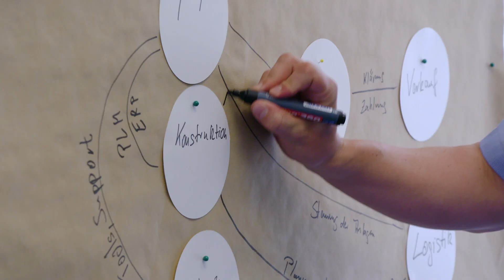WELCOME@BENTELER – Einführungsveranstaltung für neue Mitarbeiter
Bei der WELCOME@BENTELER-Veranstaltung haben unsere neuen Mitarbeiter/innen die einmalige Möglichkeit unsere Produkte, Abteilungen, Werke und vor allem neue Kollegen/innen aus den verschiedenen Divisionen kennenzulernen und sich auszutauschen.

Eine ausgezeichnete Gelegenheit viel Wissenswertes über BENTELER aus erster Hand zu erfahren und sein persönliches Netzwerk aufzubauen.

Alle Informationen zu BENTELER und den vielfältigen Möglichkeiten innerhalb unseres Familienunternehmens mit 30.000 Mitarbeitern in rund 30 Ländern finden Sie